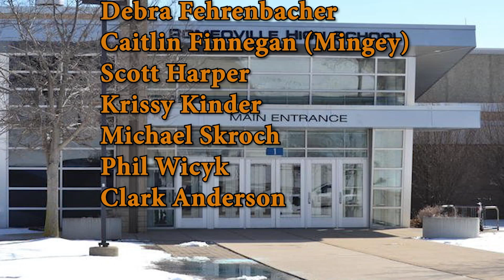RHS Senior Signings May 2019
Filmed by RHSTV